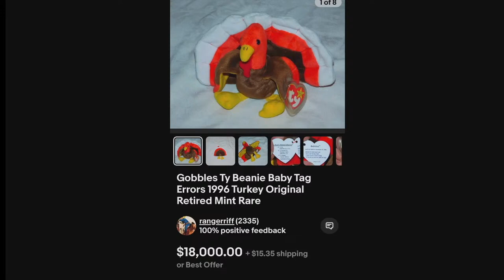2-25-24: Ain't No Grave Week #1 (Easter 2024 Series)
As we head towards Easter, Pastor Andy started a new series: Ain't No Grave. He explained how the empty grave empties the power of sin over our lives.